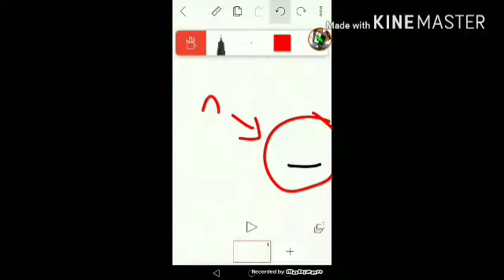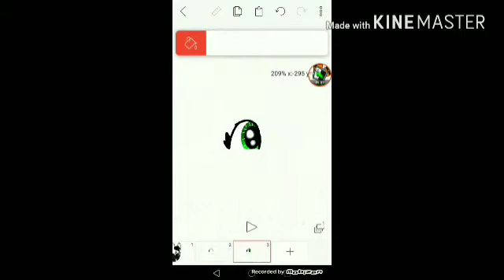Draw:for Hi Its Leah 😍😍😍😍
For this chat:OO MY GOOD THIS IS AMAZING! IM JELOUS OF YOU SKILLS!